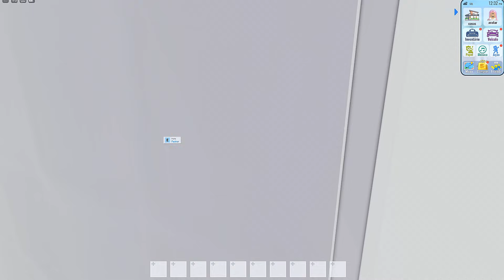AS MELHORES ROTINAS DA VOVÓ COM OS NETOS! #3 Family Roleplay ROBLOX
🍭USE NOSSO STARCODE: LILLYBLOX
🍭NICK NO ROBLOX: Lilly_TVs
🍭TTK: lillybloxtv
🍭Temos vídeo todos os dias!